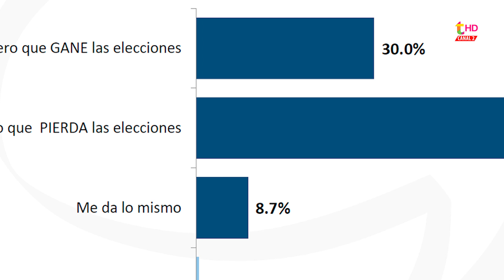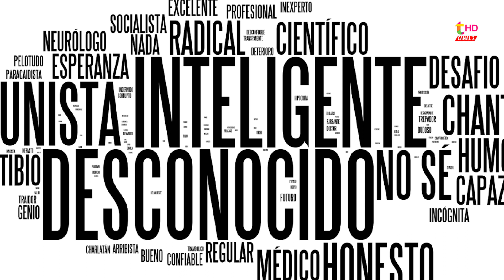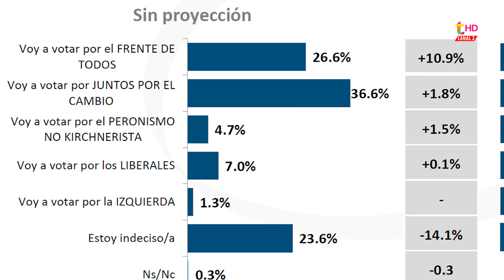SEGÚN UNA ENCUESTA, "LOS ARGENTINOS VOTARÁN A FAVOR O EN CONTRA DE CRISTINA"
El 12 de septiembre serán las PASO y el 14 de noviembre las Elecciones Generales. Según un sondeo de opinión realizado por Giacobbe & Asociados, "los argentinos votarán a favor o en contra de Cristina", sin importar demasiado quiénes son los candidatos de un lado y del otro. Además se le preguntó a la gente por dos nombres nuevos en la política: Javier Milei y Facundo Manes.